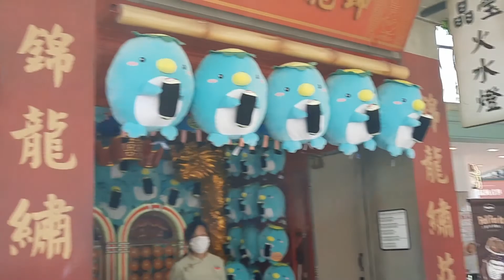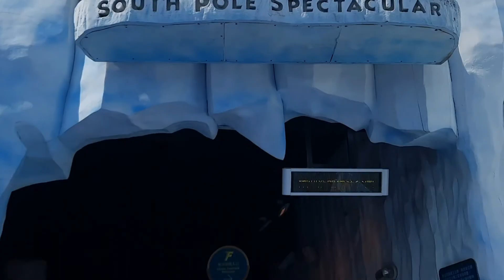Penguins in Ocean Park ,HongKong||South Pole Spectacular